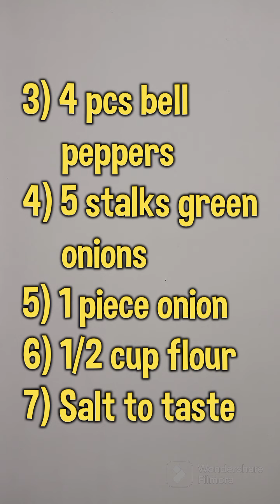Eggplant skin wraps recipe and sweet and sour fish burger with mixed vegetables